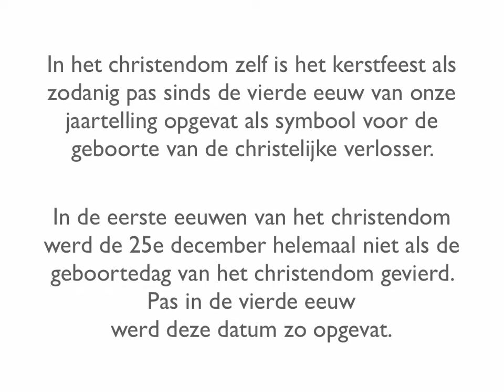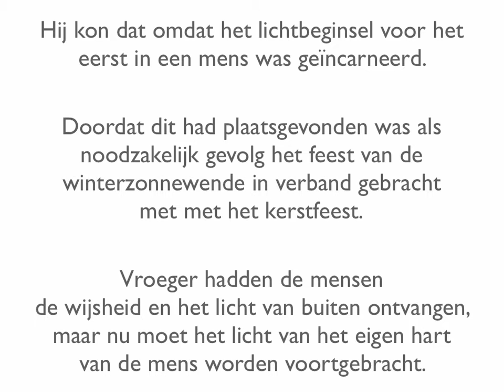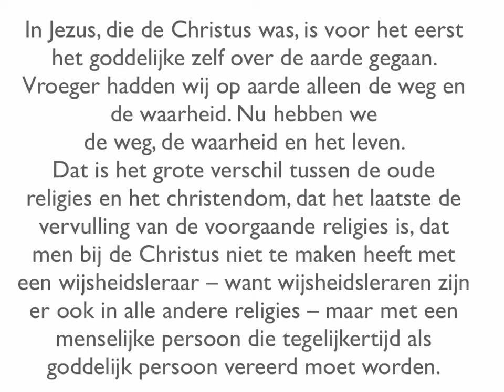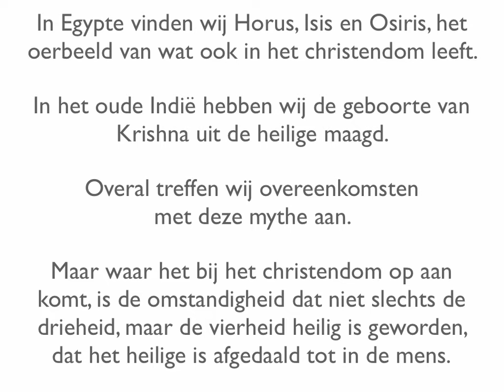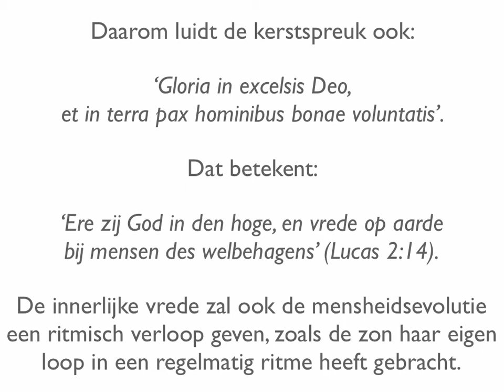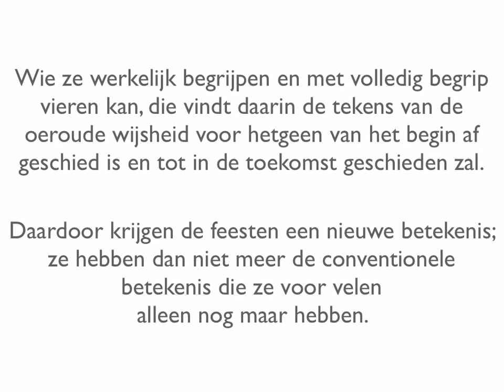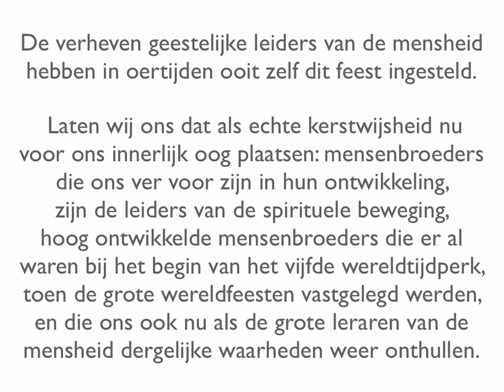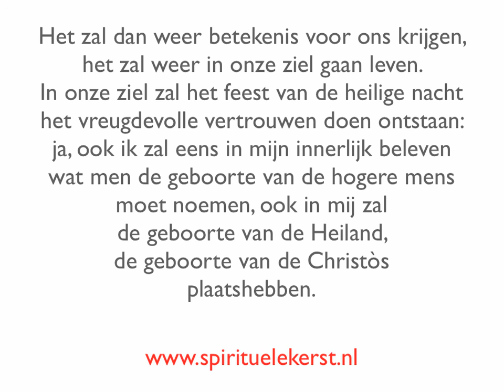Rudolf Steiner over Kerstmis, geschiedenis en esoterische betekenis van Spirituele Kerst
De kerstperiode is ideaal om je te richten op dat waar het in het leven werkelijk om gaat. Deze donkere tijd van het jaar is bij uitstek geschikt voor heling, inspiratie en vernieuwing.

Ga je daar tijd voor vrijmaken?
Ga je in de kerstperiode bewust zoveel mogelijk afstand nemen van je dagelijkse beslommeringen om werkelijk geïnspireerd te raken?
Kies je ervoor om contact te maken met je diepste innerlijk om de heilige nachten en heilige dagen van de kerstperiode als zodanig te beleven?

Beleef deze bijzondere tijd van het jaar.
Laat je raken door diepzinnige verhalen uit het Aquarius Evangelie.
Ontdek waarom het kerstverhaal een perfecte weergave is van een proces innerlijke bevrijding dat zich in jezelf kan voltrekken.
Leg het fundament voor een inspirerend nieuw jaar met aandacht voor spirituele bewustwording en vernieuwing.

Spirituele teksten
Pentagram boekwinkel
Bakenessergracht 1
2011 JS Haarlem

In het christendom zelf is het kerstfeest als zodanig pas sinds de vierde eeuw van onze jaartelling opgevat als symbool voor de geboorte van de christelijke verlosser. In de eerste eeuwen van het christendom werd de 25e december helemaal niet als de geboortedag van het christendom gevierd. Pas in de vierde eeuw werd deze datum zo opgevat.

Maar in het Romeinse Rijk vierde men in die tijd tóch een feest, een feest dat in dezelfde tijd ook werd gevierd bij de oude Keltische en Germaanse volkeren, en met soortgelijke gedachten ook reeds in het oude Egypte en nog in verschillende andere streken. Wat men toen vierde was nog iets iets anders: de overwinning van de zon op de machten van de natuur die haar weerstreven. Pas in de vierde eeuw werd het in verband gebracht met de geboortedag van de grondlegger van het christendom.

Nu zou men daaruit de gevolgtrekking kunnen maken, dat de christelijke kerk iets had gedaan dat historisch tegen alle traditie inging, en als het ware iets wilde corrigeren. Maar dat is niet zo. Wie de betekenis van het kerstfeest werkelijk begrijpt, die onderkent dat er een oeroude wijsheid in zo'n feest ligt.

Feesten als het kerstfeest, het paasfeest en het pinksterfeest zijn niets anders dan tijdstippen die onze voorvaderen, onze voorouders hebben vastgelegd en waarmee zij ons, hun nakomelingen, hebben laten zien hoe hun opvatting was van de verhouding van mens en wereld en van de grote geheimen van het bestaan. Wie het schrift kan ontcijferen dat in de grote feesten is vastgelegd, wie de hiëroglyphen kan ontcijferen die de tijd zelf ons toont, die werpt een blik in diepe, veelbetekenende mysteriën van de gehele menselijke ontwikkeling.

In de vierde eeuw ontstond een mogelijkheid die er voordien niet was geweest, namelijk dat de mens het licht in zichzelf geboren kon laten worden. Hij kon dat omdat het lichtbeginsel voor het eerst in een mens was geïncarneerd. Doordat dit had plaatsgevonden was als noodzakelijk gevolg het feest van de winterzonnewende in verband gebracht met met het kerstfeest.

Vroeger hadden de mensen de wijsheid en het licht van buiten ontvangen, maar nu moet het licht van het eigen hart van de mens worden voortgebracht. Daarom moest ook de gebeurtenis in Palestina plaatsvinden, een mystiek gebeuren en een historisch feit. Wij hebben dus te maken met een historisch feit, en dat is juist het grote mysterie dat men zo slecht begrijpt: dat dat wat zich in Palestina heeft afgespeeld, zich letterlijk zo afgespeeld heeft als het in het evangelie volgens Johannes beschreven is, en dat het tegelijkertijd een mystiek feit is.

Wie dit niet zo opvat, die begrijpt dit gebeuren nog niet. Maar als u het zo opvat, dan zult u ook begrijpen waarom men zich van dit ogenblik af God als persoon moet voorstellen en dat men zich de drie-eenheid die men zich vroeger anders voorstelde, nu in de vorm van drie goddelijke personen moet voorstellen.
Spirituele teksten
Pentagram boekwinkel
Bakenessergracht 1
2011 JS Haarlem